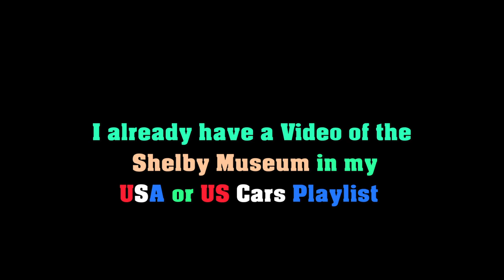Red Scott Drake Shelby Pony Mustang / Shelby Las Vegas Photoshoot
from my Elvis Radio Vegas Road Trip Video, back when the Shelby Plant & Museum were still in Vegas.